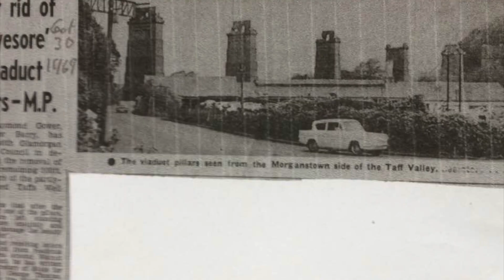Exploring Taffs Well The Walnut Tree Viaduct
A short video about the Walnut Tree Viaduct in Taffs Well near Cardiff. Includes images of the Viaduct construction in 1901 and images of the few large pieces that remain to this day.